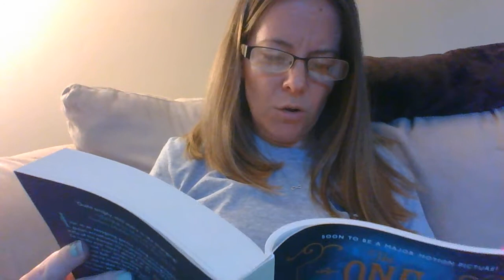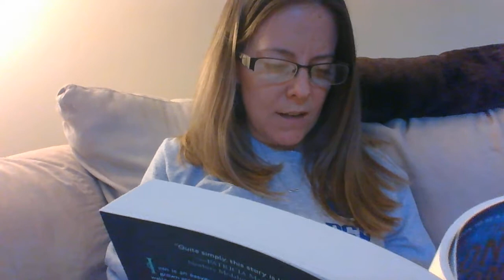4/8/20 Ms. Matthews reads "The One and Only Ivan" Day 4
4/8/20 Ms. Matthews reads "The One and Only Ivan" Day 4